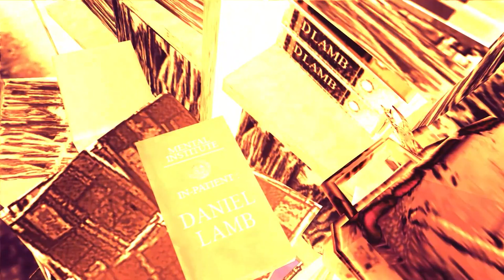Manhunt Two (Mission Ten - Ritual Cleansing)